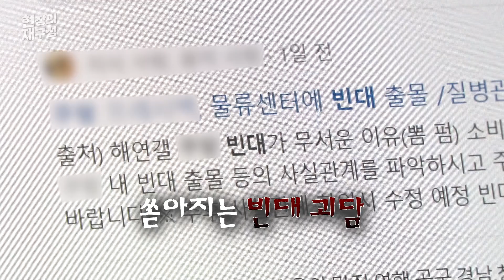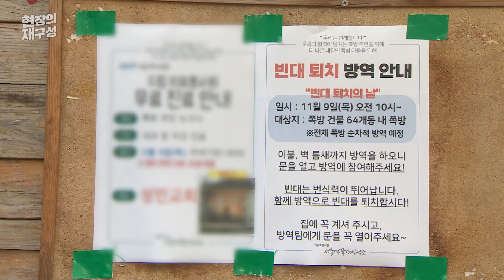[현장의재구성] 50년만에 돌아왔다…2023년판 '빈대와의 전쟁' / 연합뉴스TV (YonhapnewsTV)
[현장의재구성] 50년만에 돌아왔다…2023년판 '빈대와의 전쟁'

최근 국내 곳곳에서 빈대가 출몰해 논란이 되고 있습니다.

빈대는 1970년대 이후 국내에서 종적을 감췄었는데요.

시민들의 불안감이 커지면서 정부는 빈대 종합대책본부를 꾸려 상황을 주시하고 있습니다.